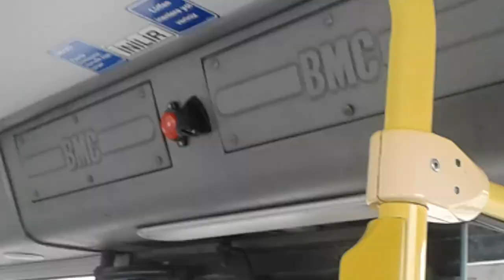Mavi öho 4.Nesil Bmc Belde CB Gürültülü parça sesi ve zayıf Ecomat sesi plaka 06 HO 1201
Eski plaka 06 DD 9076 Hat 220-7 Mamak Batıkent.Teknik Özellikler Motor Cummins Isbe 6.7 Euro 5.şanzıman 6 ileri 1 geri ZF Ecomat 6HP504C 250 Beygir gücü.model yılı bilinmiyor.körük  öne ventil sistemi ıslıklı.Arka süspansiyon sistemi yumuşak havalı.Kapı sistemi sürtmeli flama sistemi dijital.klima sistemi safkar imdat freni sistemi havalı.üretim yeri İzmir bmc fabrikası iyi seyirler.